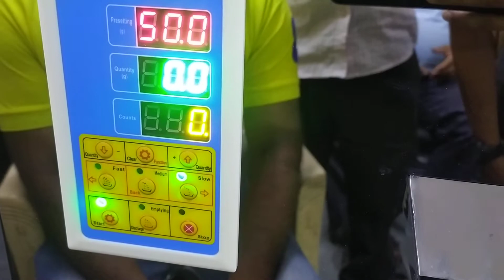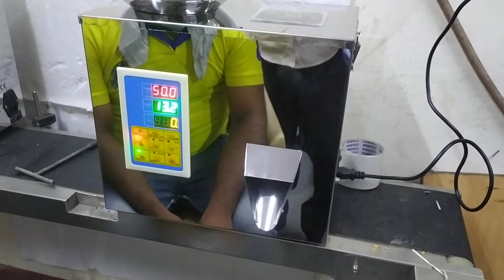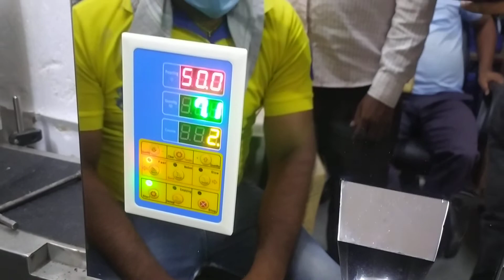Mini - Granules weigh filler machine